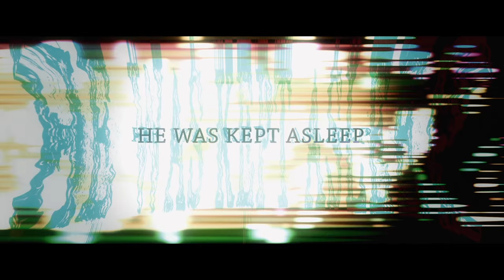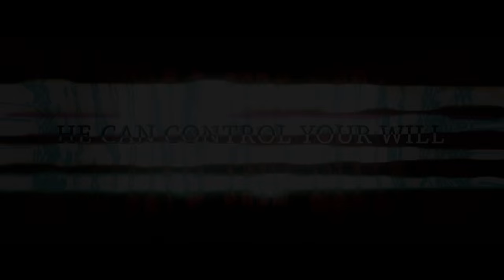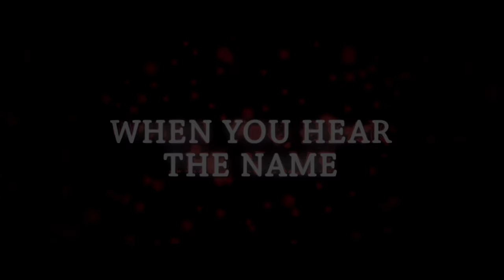ZAN Official Trailer 1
Adam Manish, a bizarre young man, tells his psychologist about his psychic gifts. He is convinced that someone is trying to kill him because of that. Besides his psychologist, Zaid Hoder, thinks that everything is part of a big hallucination, indeed there are some mysterious people chasing him. In order to scape from the same odd dream and compulsive drawing, he takes a lot of medicine capable of killing any regular person. He finds out he is more than just a human.